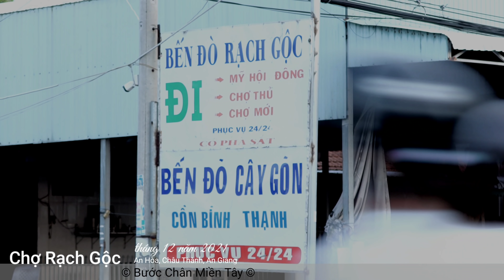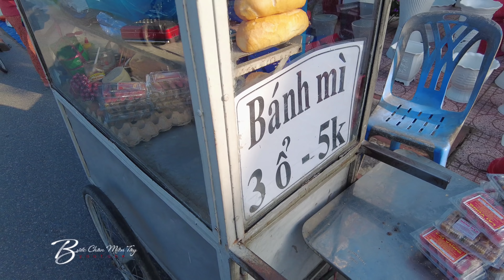Chợ Rạch Gộc An Hòa Châu Thành An Giang những ngày cận noel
Chợ Rạch Gộc An Hòa Châu Thành An Giang ngày cận noel
hoặc số tài khoản: 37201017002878 Ngân hàng Hàng Hải Việt Nam MSB chi nhánh An Giang, chủ tài khoản: Lâm Thị Phi Yến
© Copyright by Bước Chân Miền Tây
☞ Do not Reup